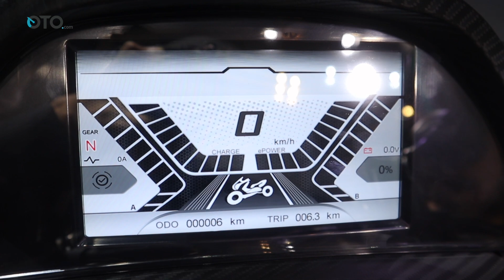Alva One, Motor Listrik Lebih Murah Dari Nmax dan PCX | First Impression [GIIAS 2022]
PT Ilectro Motor Group (IMG) sebagai agen pemegang merek Alva Auto resmi meluncurkan produk pertamanya Alva One di pameran Gaikindo Indonesia International Auto Show (GIIAS) 2022. Hadir sebagai pemain baru, strategi dan road map bisnisnya sangat serius, bahkan sudah punya fasilitas perakitan di kawasan Cikarang, Jawa Barat.

Dijelaskan oleh Presiden Direktur PT IMG, Purbaja Pantja produk perdananya Alva One sudah dirakit secara lokal. Dengan strategi tersebut membuat harga jual dari motor listrik ini bisa ditekan di Rp34,99 juta OTR atau beda tipis dengan Yamaha NMax dan PCX.